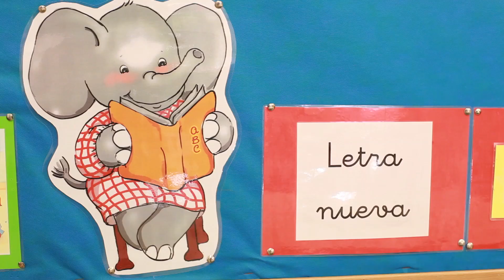Una petita gran familia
Viaró Infantil 2014